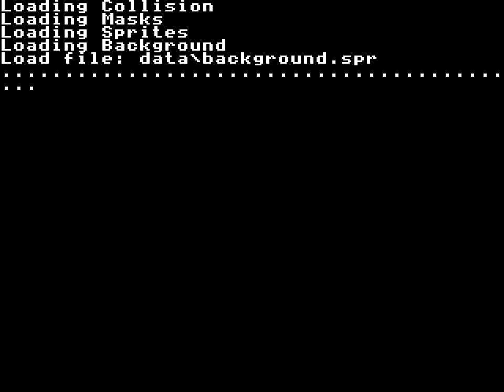AgonConsole8 Lemmings background removal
Removing a bomber shape from the background and collision mask.